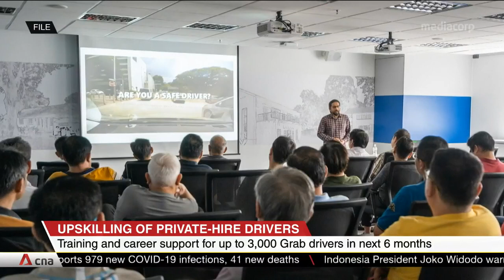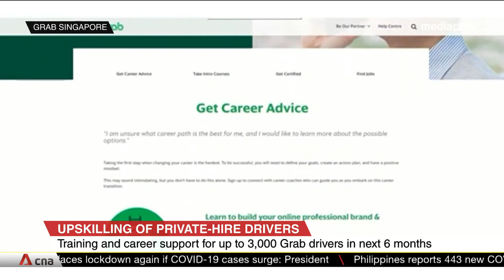Grab to offer training, career support for up to 3,000 drivers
Ride-hailing firm Grab aims to offer training and career support for up to 3,000 drivers for the next six months, to help them be more competitive. Under a joint initiative with Ngee Ann Polytechnic, drivers can take courses related to customer service or vehicle maintenance at no cost. The courses will also be compulsory for all new Grab drivers.